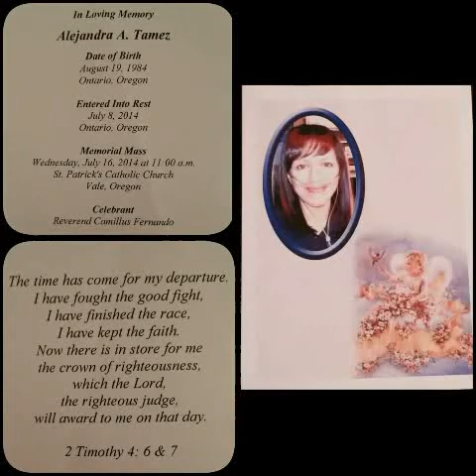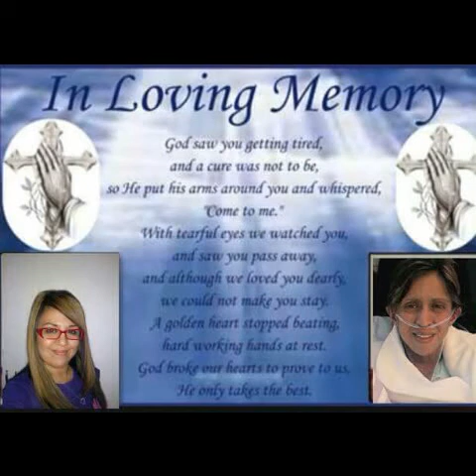Memorial of my sister July 16, 2015